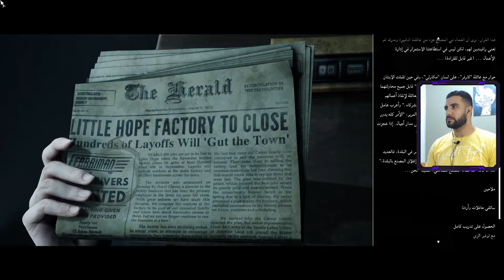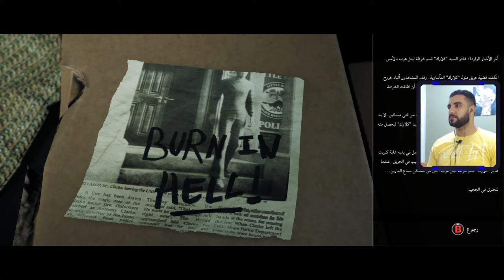The Dark Pictures Anthology Little Hope النهاية قربت